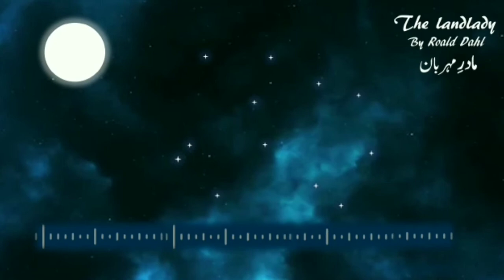The Landlady 2 || Aaina Academy || storyteller|| podcast in Urdu/Hindi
The Landlady 2 || Aaina Academy || storyteller|| podcast in Urdu/Hindi bedtime story
The Landlady is written by Roald dahl
It is a thriller story about a man and his landlady

Aaina Academy
Our channel is for entertainment purposes.You can get horror,thriller, funny, fantasy ,refreshing stories here.In times when you feel low from your busy life and need some break you can watch any of our videos and it will refresh your mind for sure.Your children can get here best bedtime stories. Aaina academy is a branch of Aaina the mirror in Urdu Literature. it will take you to wonderland among fairies flowers and sparkle.everytime we open a book we enter into a new world full of adventure.our purpose is to bring you a story you may never have heard before..